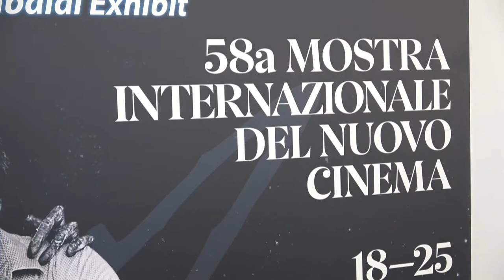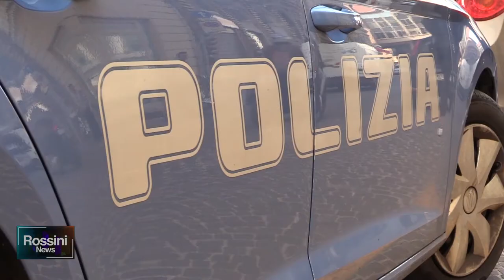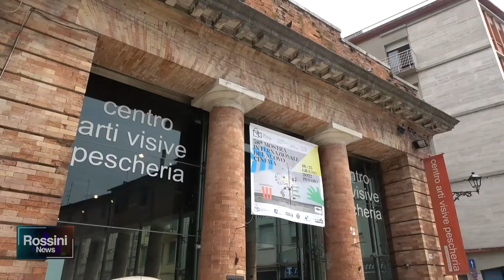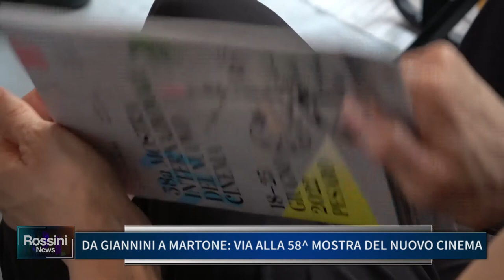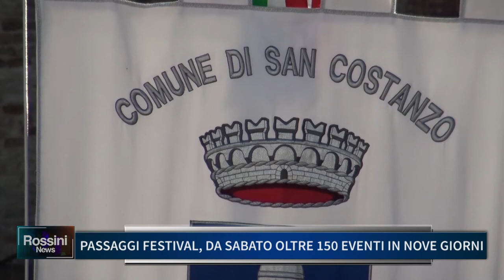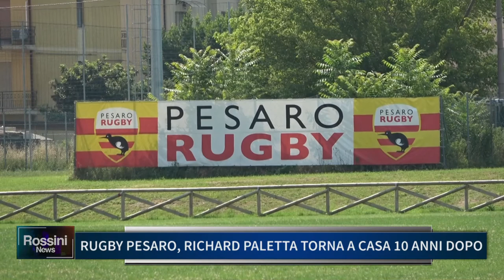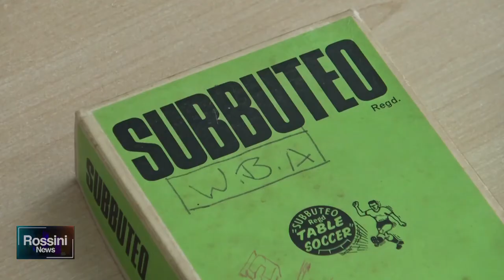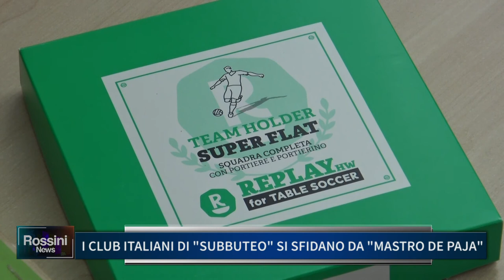ROSSINI NEWS 17 GIUGNO 2022